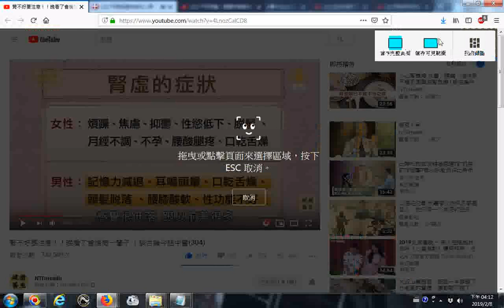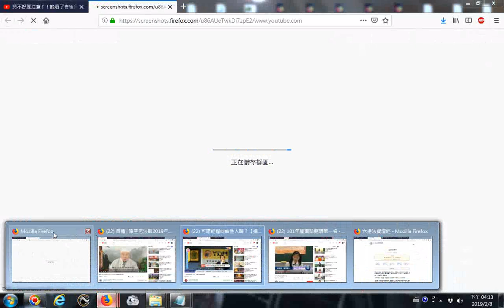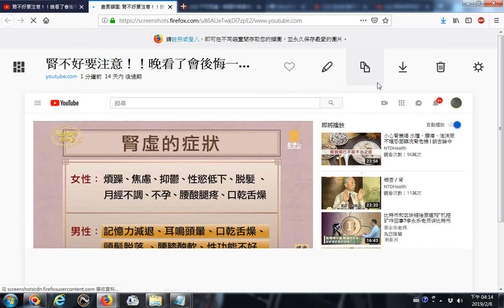20190208 網路影片擷圖存檔的操作實況錄影 以youtube影片為例 腎虛的症狀 腎不好要注意！！晚看了會後悔一輩子 ｜談古論今話中醫304 聲音來自可唸經迴向給他人嗎？【媽祖信徒釋疑錄